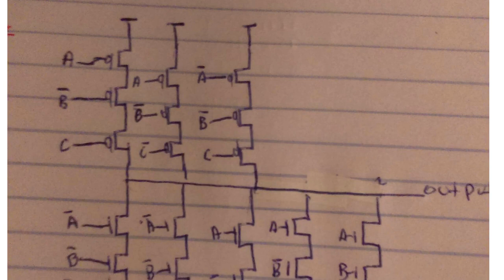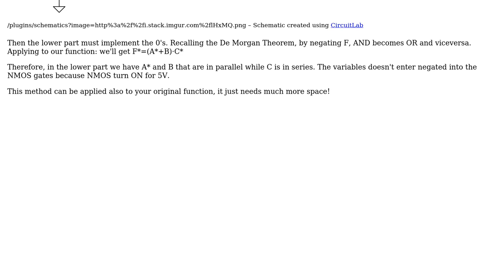Electronics: Truth table to transistor diagram and Boolean experssion to transistor diagram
With thanks & praise to God, and with thanks to the many people who have made this project possible! | Content (except music & images) licensed under CC BY-SA | Music | Images & others | With thanks to user Roger C. user Learn user Jasen and the Stack Exchange Network Trademarks are property of their respective owners. You are responsible for your own actions.